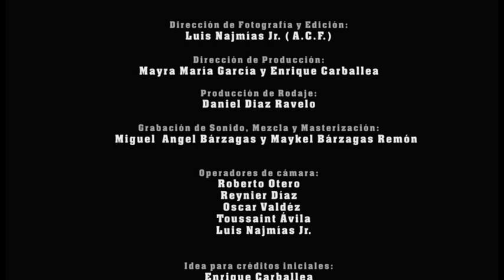Feliciano Arango Jam Session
Feliciano Arango and friends playing three original compositions (soon to be available in iTunes).